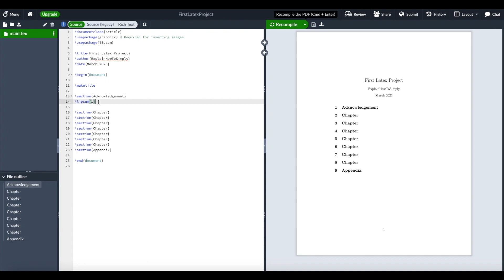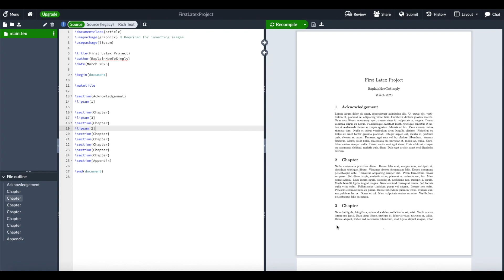Add lorem ipsum sample text in Latex / Overleaf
In this short Latex tutorial, I will show you how you can add loren ipsum sample or dummy text in Latex / Overleaf. If you want to show an example project in Latex, but you don't want to include specific text of a certain topic, you can just use sample text in Latin (lorem ipsum).